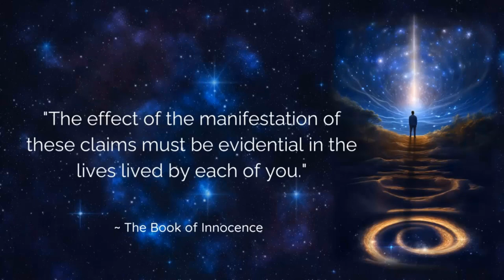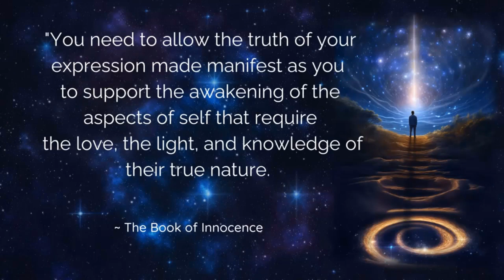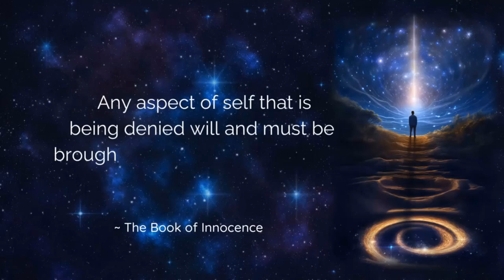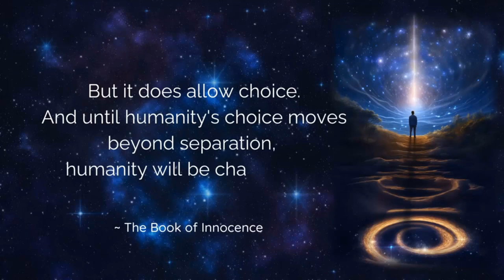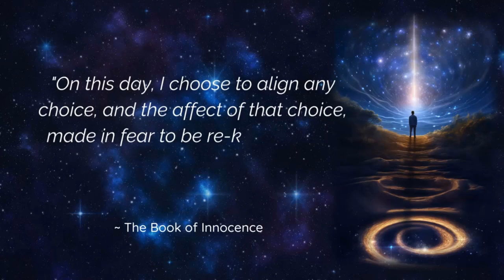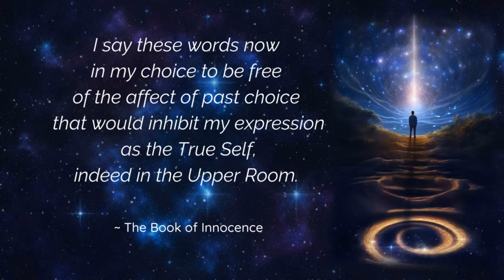Transforming Darkness into Light with Paul Selig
In this thought-provoking episode of Exploring the Mystical Side of Life,  we're joined by Paul Selig, a renowned conscious channel and author, for a deep dive into the teachings of the Guides, spiritual beings who transmit profound messages through Paul.

From understanding the power of blessings and damning to exploring the concept of manifestation and reality as we have created it, this episode will open your mind to new possibilities. Discover how to reclaim the divine in all aspects of life and navigate through challenging times with grace and purpose.

In episode 202: Understanding the Upper Room; Defining the Monad; The impact of declarations and manifestation; Encoded vibration in the books; Paul's spiritual awakening; Recognition of the Guides' work as the source of the profound teachings; Humanity's transformation, and more. Experience a declaration for alignment.

Timestamps:
00:00   Episode Intro
00:38   Channel Intro
00:59   Paul Selig
01:49   The Upper Room
02:37   The Monad Defined
03:07   Teachings Shift Your Life
05:56   Toning Attunements
08:37   Opening Up Psychically
10:05   Who Are the Guides?
11:35   Shadow Work
14:16   Manifestation & Vibrational Accord
15:42   Claiming the Divine
18:40   Platitudes
19:14  Self-Serving Manifestation
23:03   Manifestation as Reality
24:16   Indiscretions
25:24   Moving Beyond Separation
25:54  Timeline for Change
26:33   Declaration for Alignment
27:42   Gratitude

Reference:  Resurrection by Paul Selig; The Book of Innocence by Paul Selig, The Book of Alchemy by Paul Selig; I AM the Word by Paul Selig

Thanks for Exploring the Mystical Side of Life with us. Our mission is to encourage you to think outside the box, to expand your horizons and open your mind to new perspectives and possibilities. We delve into spirituality, mysticism, metaphysics, and the worlds of energy, thought, intuition, manifestation, consciousness, alternative healing, and more.

exploringthemysticalsideoflife paulselig channeling theguides Produced by Linda Lang, ThoughtChange, Box 551 Richmond, ON Canada K0A2Z0